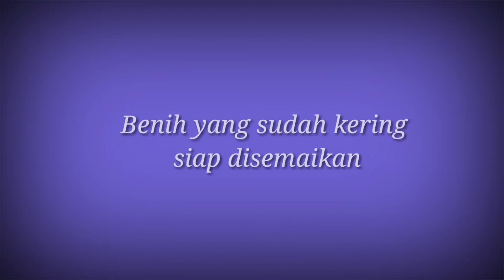Pohon Apakah Ini??